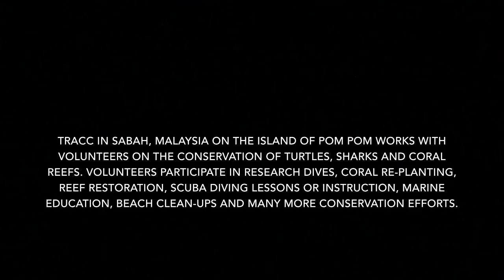TRACC, Pom Pom, Malaysia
A short video of our experience at TRACC in Borneo, Malaysia. The Tropical Research and Conservation Centre works with volunteers on the conservation of turtles, sharks, and coral reefs. Volunteers participate in research dives, coral planting, reef restoration, marine education, beach clean-ups, and more.